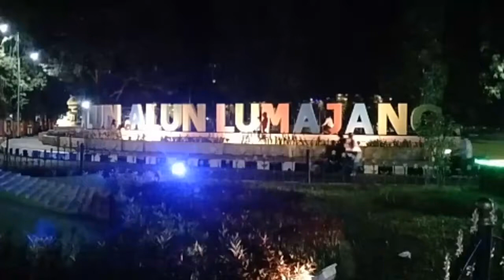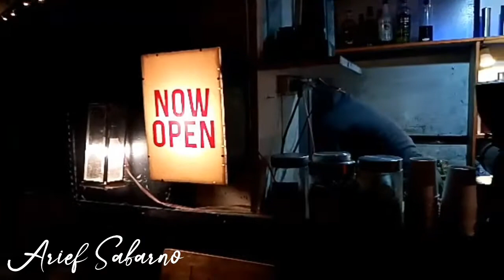" VU COFFEE " Tempat romantis di kota Lumajang